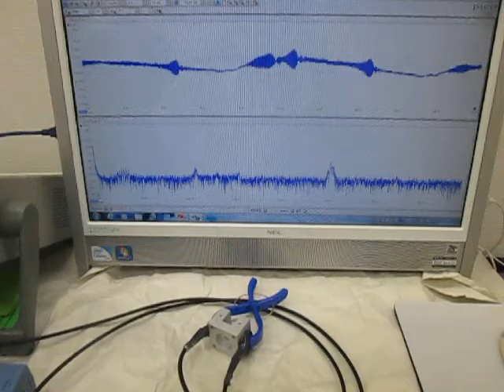超音波の発振制御 （超音波システム研究所 ultrasonic-labo）